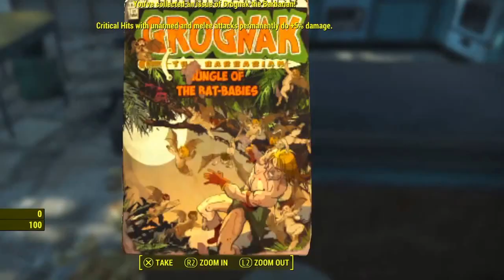Fallout 4--- - Look this and tell me what do you think !!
Fallout 4 is an action role-playing video game set in an open world environment, gameplay is similar to that of Fallout 3 and Fallout: New Vegas, the two previous primary iterations in the series! Is one of the most realistic games ever! That's the basic reason I love this game!